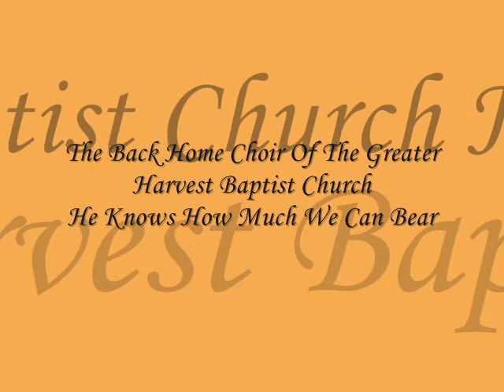*Audio* He Knows How Much We Can Bear: The Back Home Choir Of The Greater Harvest Baptist Church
The Back Home Choir Of The Greater Harvest Baptist Church, Newark, N. J., from the album, "Come Out The Wilderness." Released in 1962.
Soloist: Rev. Charles  Banks